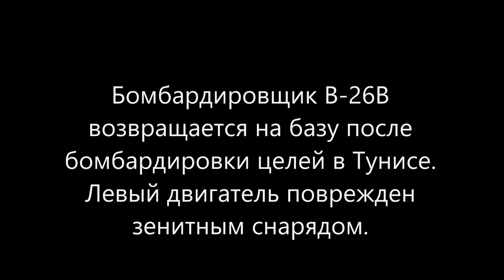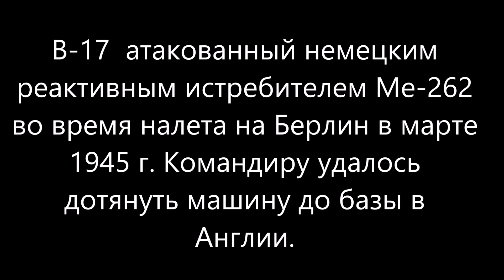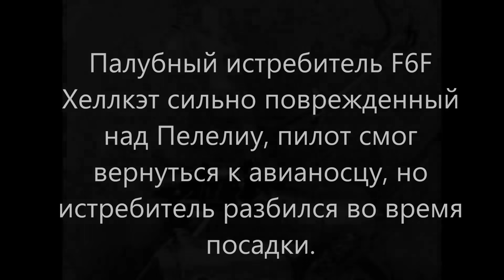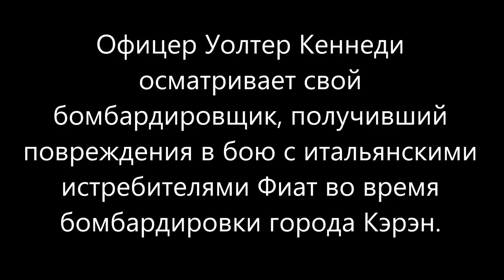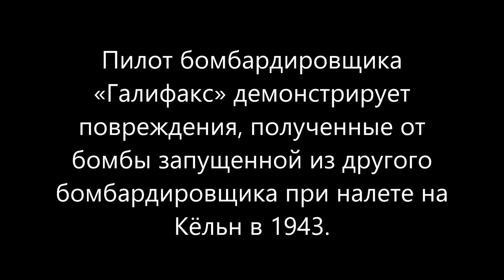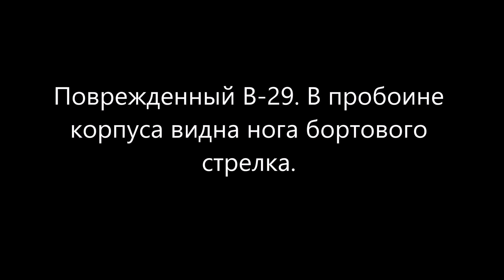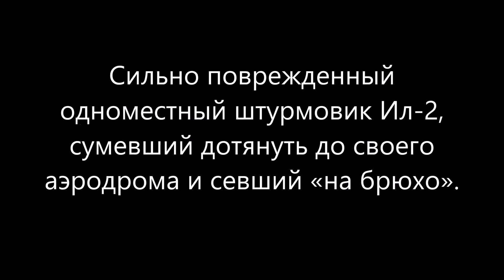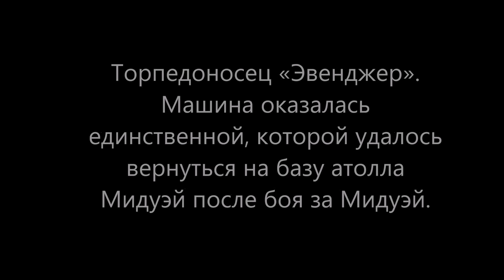ПОДБИТЫЕ САМОЛЕТЫ КОТОРЫЕ НЕ ХОТЕЛИ ПАДАТЬ - РЕДКИЕ ФОТО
Редкие фотографии Второй Мировой Войны, на которых запечатлены поврежденные в бою самолёты, которые пытались дотянуть до места базирования несмотря на полученные повреждения.

Желающим оценить наш труд и оказать посильную помощь в развитии канала:
там будут публиковаться интересные факты из истории, об оружии, событиях прошлого ВНИМАНИЕ! контент не будет дублироваться.